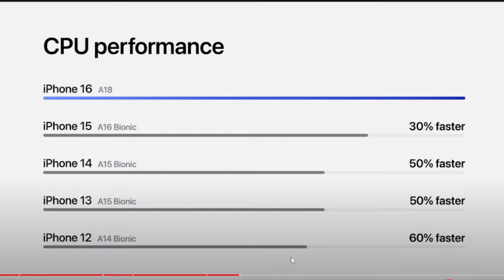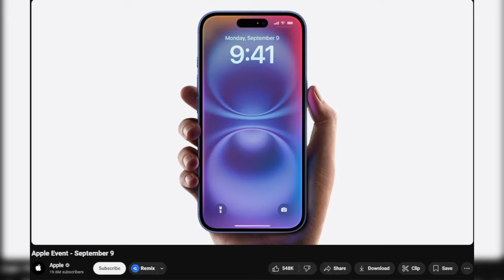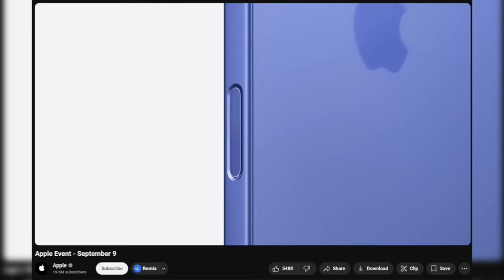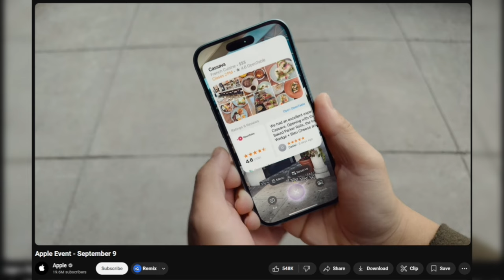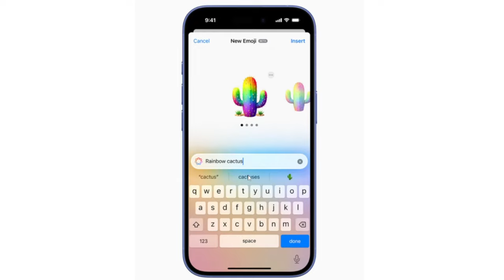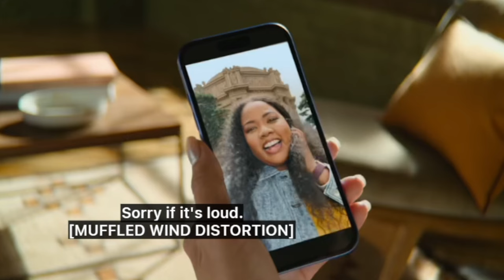Is The New IPHONE 16 Worth It?